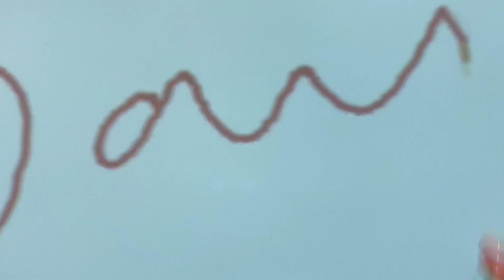ANOTHER LITT HIGH SCHOOL VLOG | DAYLAWEBSTER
hey check out this link !
•ʜᴀɴᴅᴍᴀᴅᴇ , ᴠᴇɢᴀɴ , & ᴄʀᴜᴇʟᴛʏ ғʀᴇᴇ
•ɪɴғᴜsᴇᴅ ᴡɪᴛʜ ᴏʀɢᴀɴɪᴄ ᴄᴏᴄᴏɴᴜᴛ ᴏɪʟ

(i’m not sure what happened to the audio on some parts )

I N T R O: HEY YALL ITS DAYLA HERE AKA MISSXELEB IF YOU AINT GANG THEN YOU LAME WHAT IS YOU SAYING AND WHAT IS YOU DOING and im back with another youtube video.

FAQ
•name: dayla  •age : 15 •grade : 10th

•LEAVE VIDEO IDEAS BELOW !!!